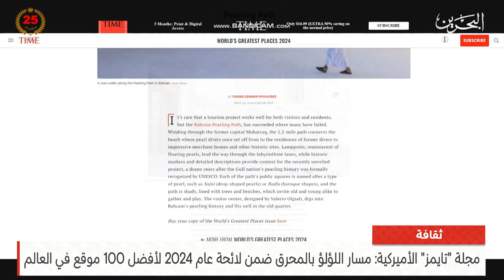البحرين مركز الأخبار : النشرة الثقافية 16-08-2024